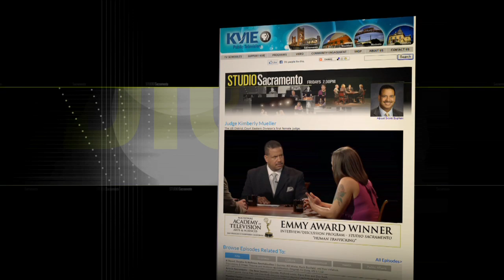Studio Sacramento: Sustainable Communities - KVIE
West Sacramento Mayor Christopher Cabaldon and community leader Bruce Starkweather join host Scott Syphax to discuss sustainable communities.